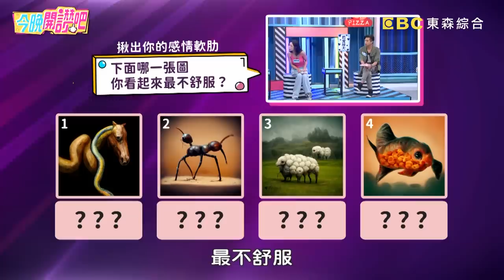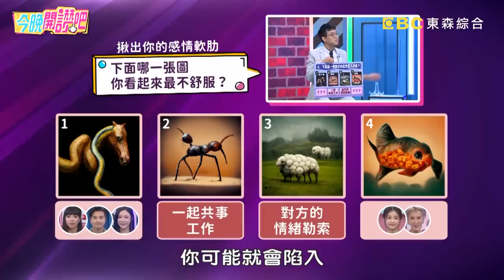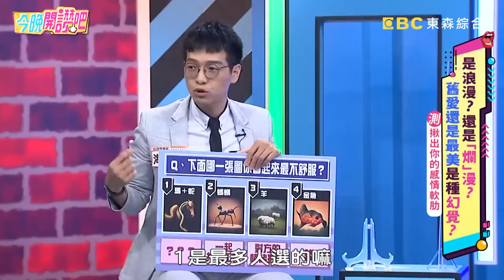遠距離戀愛難維持！女友消失半年王少偉才發現！一查才知她心死與別人閃婚？！張立東 巫苡萱︱Part2/4 EP285 20220808︱今晚開讚吧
主題：是浪漫？還是「爛」漫？「舊愛還是最美」是種幻覺？
藝人：王少偉
專家：心理學專家 海苔熊

曾經的舊愛帶給你的是一場美夢？還是一場噩夢呢？前任為了新歡分手還提要求，小Call竟違心答應他「這件事」？張立東被前女友媽媽嫌棄，事後只要照鏡子都會想起悲傷往事？王少偉為拚事業分手錯過姻緣，前任閃婚竟還特別挑日子讓人難忘懷？巫苡萱因前任接送遲到大發雷霆，到家後卻發現暖心驚喜超愧疚？更多精彩有趣的故事，請鎖定晚間8點《今晚開讚吧》！